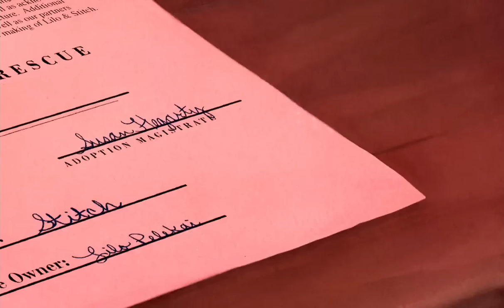Lilo & stitch - completo 10